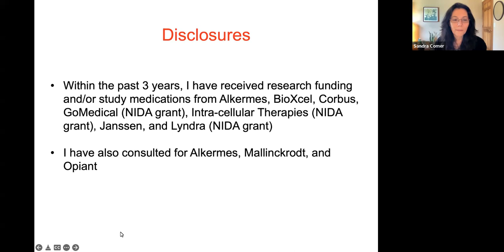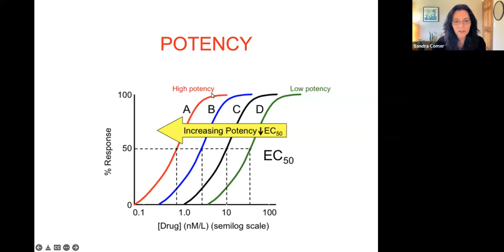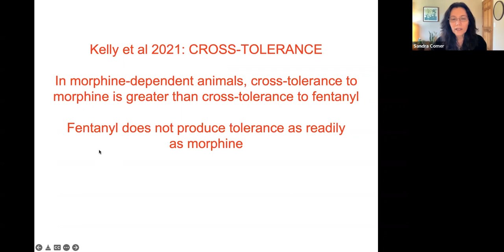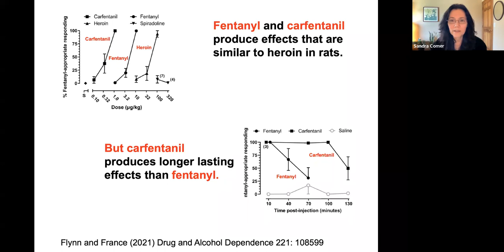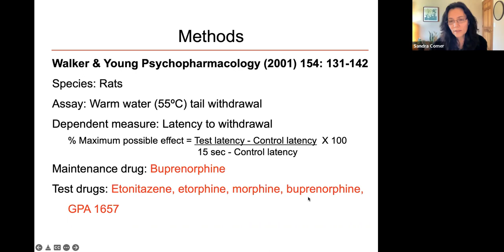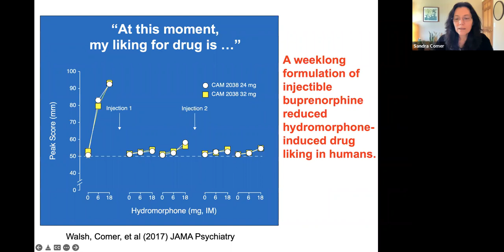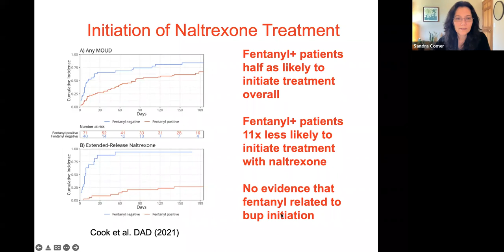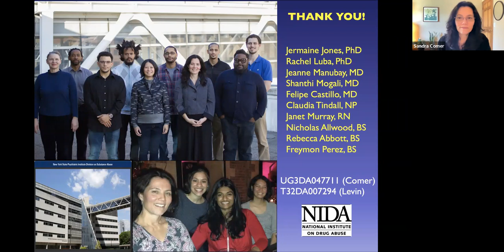Sandra Comer, PhD lecture for VCBH on April 20, 2022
Sandra Comer, PhD
Professor of Neurobiology
Director, Opioid Laboratory, Division on Substance Use Disorders
Columbia University
"Pharmacology of Fentanyl and Its Implications for Treatment of Opioid Use Disorder